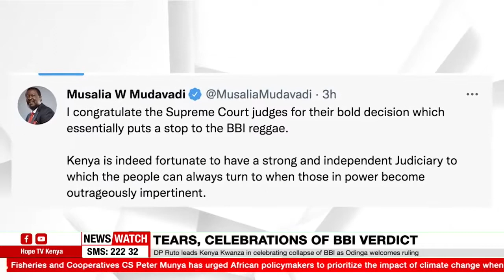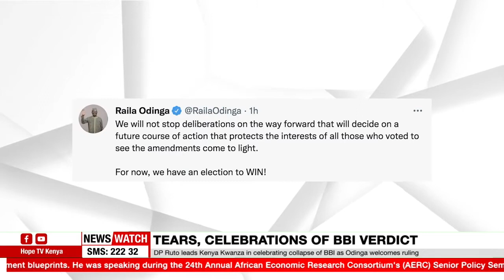DP Ruto leads Kenya Kwanza in celebrating collapse of BBI as Odinga welcomes ruling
Deputy President William Ruto has celebrated the collapse of the BBI, after Supreme Court dealt a blow to the proponents of the Initiative.